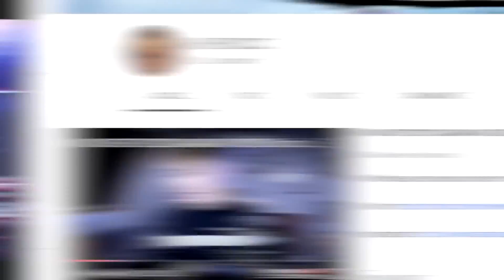ON RÉAGIT À NOS ANCIENNES PHOTOS QUAND ON ÉTAIT PETIT ! #2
créateur : NFZ

ALLER PEACE !!!